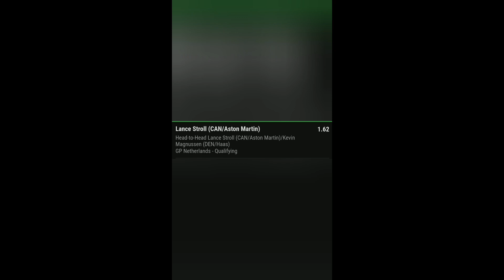Apuestas Deportivas VIP - REYES DE LA F1!!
En ZCode tenemos todos los deportes!! TODAS las apuestas deportivas GANADAS ✅ Acertados 📈 Con nuestro experto que nos da una lectura precisa con la herramienta Contrarian Bets.
UNETE AL NUEVO CANAL DE TELEGRAM donde podrás obtener pronósticos GRATIS diarias y ¡toda la info!

¡Recuerda!
Dejar tu Like y comentarios
🏆 ¡Mucho éxito!